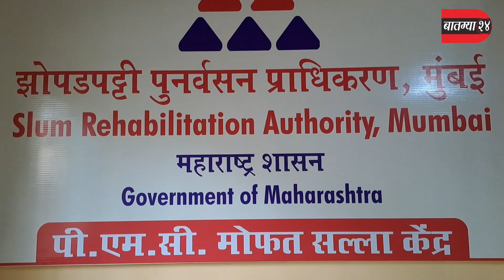SRAआणि म्हाडा इमारतींचे रखडलेले प्रकल्प साठी निवारा संस्थेतर्फे पत्रकार परिषदेचे आयोजन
मुंबई शहर व उपनगरातील SRA आणि म्हाडा इमारतींचे रखडलेले प्रकल्प साठी
स्तरावर मार्गी लावण्यासाठी निवारा संस्थेतर्फे पत्रकार परिषदेचे आयोजन
निवारा संस्थेतर्फे सोसायट्यांना मोफत मार्गदर्शन शिबिराचे लवकरच आयोजन करण्यात येणार आहे. याबाबत माहिती देण्यासाठी पत्रकार परिषदेचे आयोजन करण्यात आले आहे लावण्या